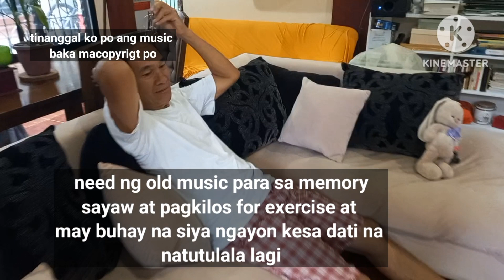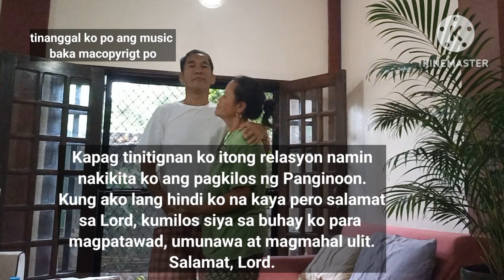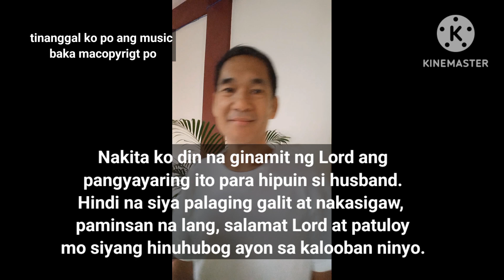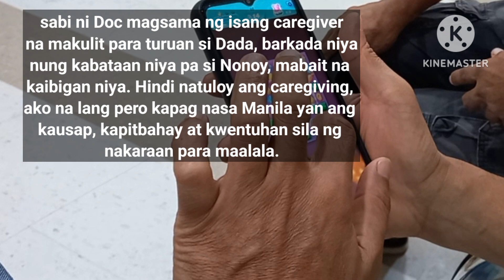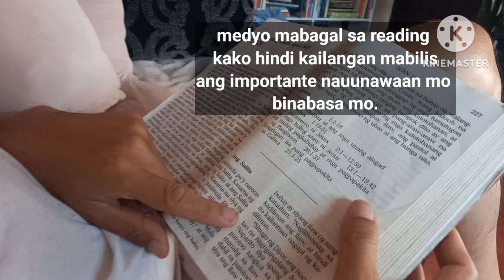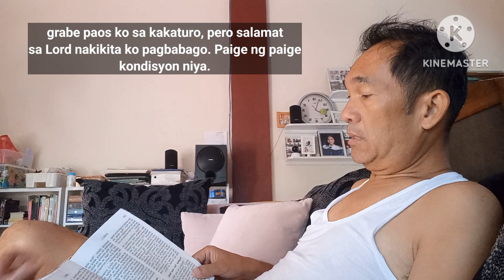Latest Update sa Kondisyon ni Husband